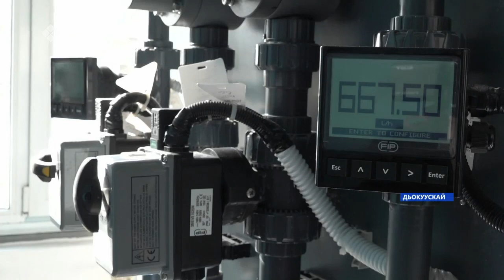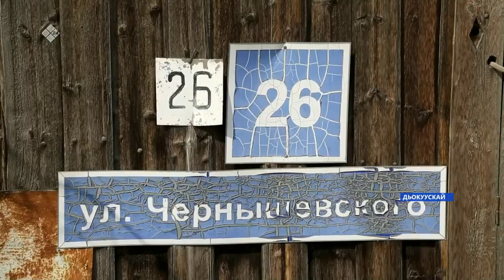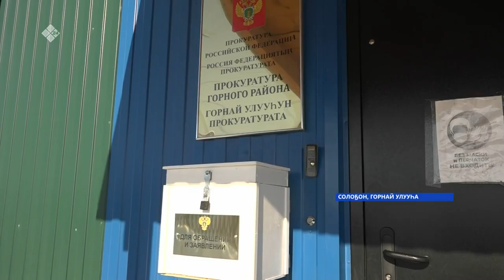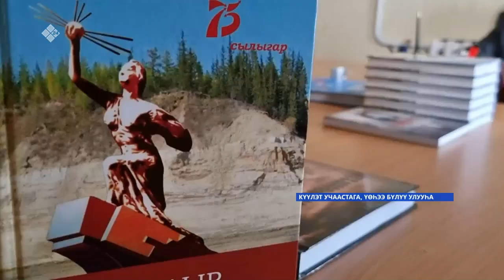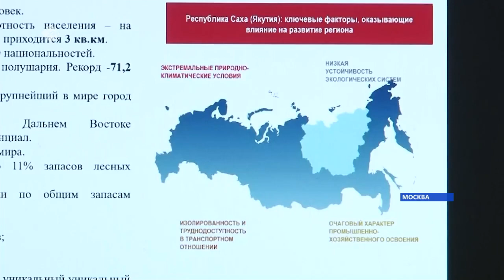«Саха сирэ» информационнай биэрии. Муус устар 14 күнэ 18:00ч